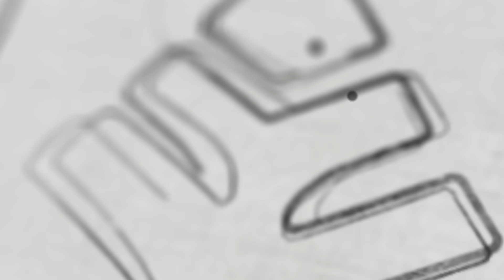Dear Girls, നിങ്ങൾ അറിയേണ്ട ചില കാര്യങ്ങൾ! | Xylem NEET